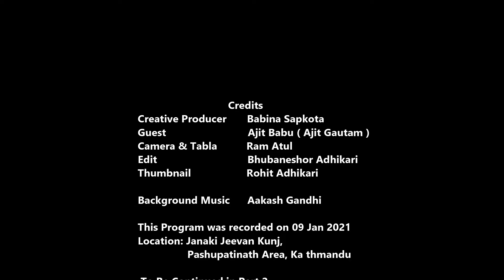Ep 23 Ajit Babu परमात्माको याद गर्दै कर्म गर्ने साधकका कर्मबन्धन सहज कटेर जान्छन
आसु नै सबै भन्दा ठुलो नैबेध हो

केही हप्ता को प्रतिक्षा पछी हामी फेरी अर्को अंक लिएर आएका छौ । यो अंकमा स्रद्देय गुरु अजित प्रसाद गौतम ( अजित बाबु ) जी सङ्ग गरिएको कुराकानीलाई केही अंकमा बढेर प्रस्तुत गर्ने छौ । साथै वहाँले गाउँनु भएको केही भजन पनि भिडियोको अन्तमा राखिएको छ, हेर्न नभुलुनुहोला ।